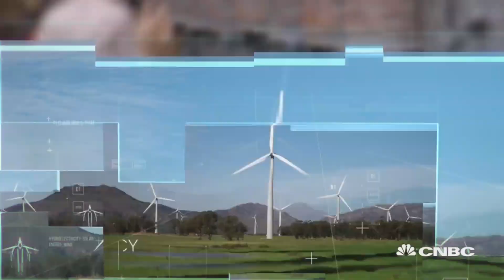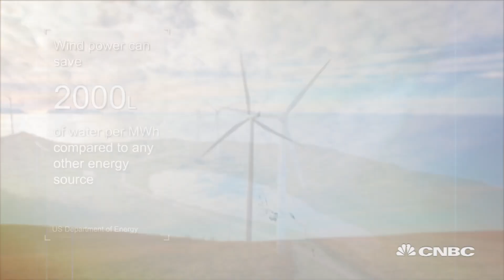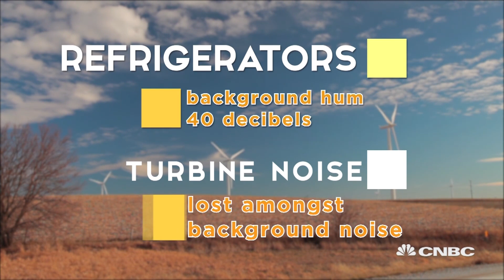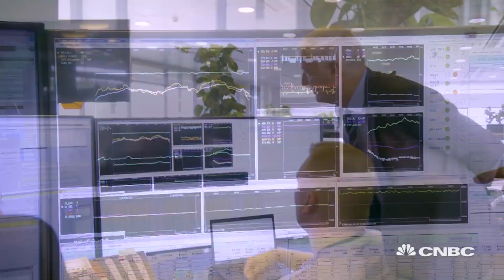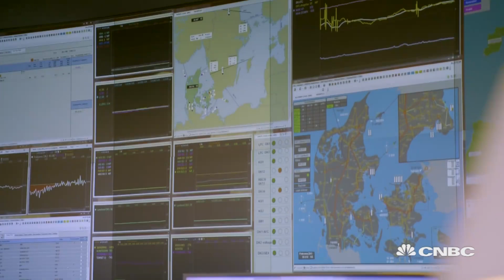The innovations and projects transforming wind power, part one | Sustainable Energy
Sustainable Energy takes a look at some large scale projects and some small scale innovations which could transform wind power.

CNBC_international